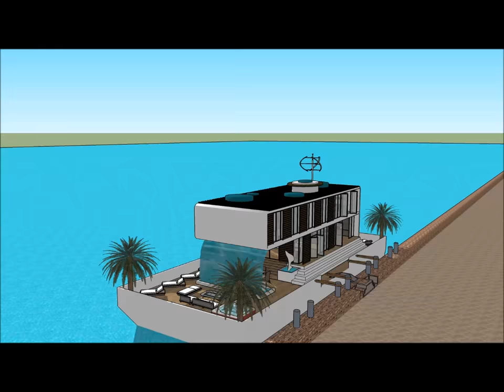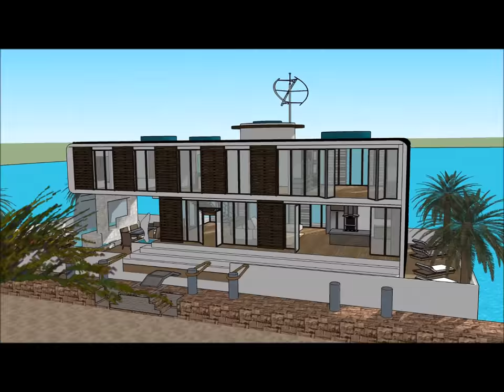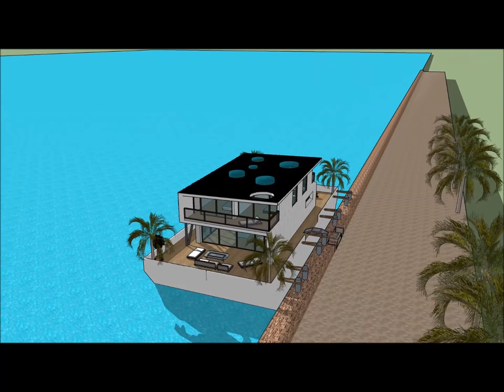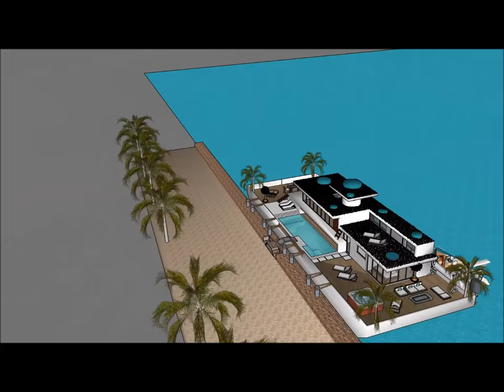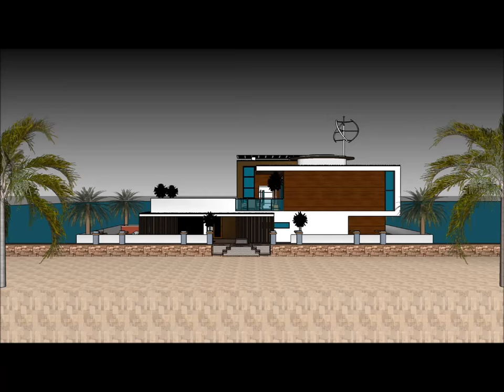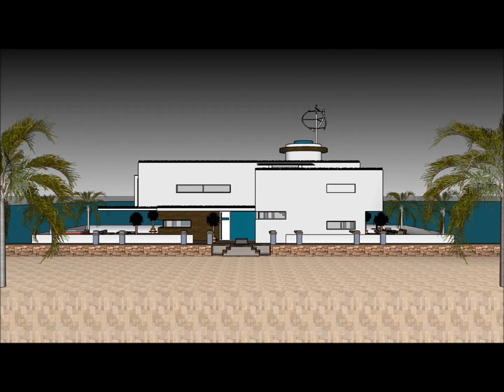Luxury mega yacht tour de luxe– houseboat เรือนแพ in THAILAND Bangkok a floating residence on a eco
The Luxury mega yacht tour de luxe– houseboat เรือนแพ in THAILAND Bangkok a floating residence on a eco  is made to sustain quality of life: Bangalore CHIANG MAI PHUKET (Patong) KHON KAEN Samutsakorn Nonthaburi Chonburi Nonthaburi กรุงเทพมหานคร Nonthaburi Myanmar Burma Cambodia Shihanouk Vietnam Laos Ho Chi Minh Hai Phong Bhutan Kolkata Sri Lanka Colombo Nepal Andaman and Nicobar islands Kepulauan Riau Philliphines Dabaw Maynila Alaska Oman Mongolia Almaty Astana Gulf of Thailand Luanda Pointe-Noire Libreville Douala Dhaka Chittangong SitweMawlamyine Myeik Pattaya city Phnom Penth or elsewhere world wide.

The Luxury mega yacht tour de luxe– houseboat เรือนแพ in THAILAND Bangkok a floating residence on a eco  has three level plans with basement underneath it, which consist all the facilities needed for the renter. The Houseboat Barge has a unique modern contemporary design with unique architectural features. It has its own lounge area with gorgeous view of the bay. Bangalore CHIANG MAI PHUKET (Patong) KHON KAEN Samutsakorn Nonthaburi Chonburi Nonthaburi กรุงเทพมหานคร Nonthaburi Myanmar Burma Cambodia Shihanouk Vietnam Laos Ho Chi Minh Hai Phong Bhutan Kolkata Sri Lanka Colombo Nepal Andaman and Nicobar islands Kepulauan Riau Philliphines Dabaw Maynila Alaska Oman Mongolia Almaty Astana Gulf of Thailand Luanda Pointe-Noire Libreville Douala Dhaka Chittangong SitweMawlamyine Myeik Pattaya city Phnom Penth